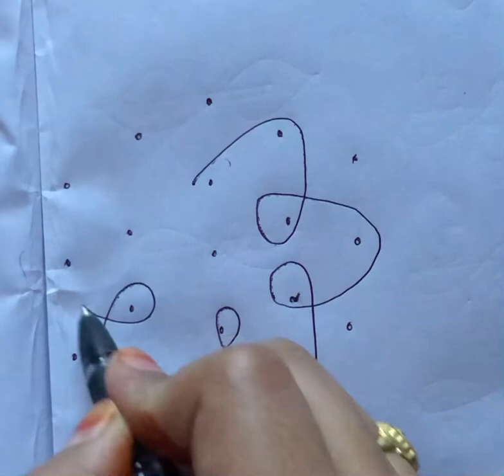5*3 dots rangoli 2# 5*3 chukkala muggulu